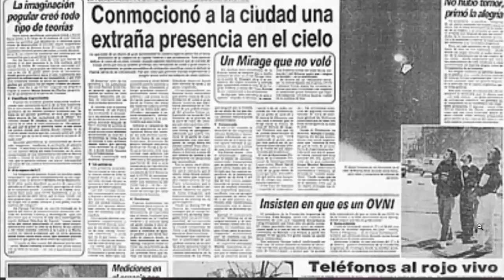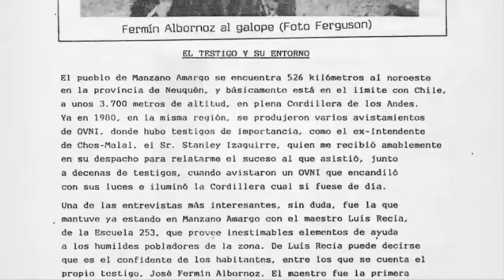Extraterrestres SALE LA VERDAD DE POR QUÉ NO FUIMOS A LA LUNA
Para los creadores de contenido, estamos usando la mejor herramienta para traducir videos. Solo pega el link del video y tradúcelo a cualquier idioma, no solo subtítulos, sino también la voz a cualquier idioma, Transcribe audio en texto, transcribe el video en texto, generador de subtítulos AI, puedes usarlo en cualquier red social. La suscripción es gratis.
Delcotorro Producciones, es un canal informativo para reportar noticias de avistamientos ovnis, misterios del universo, sucesos extraterrestres, información de encubrimientos del espacio, así como extraña actividad que ocurra dentro y fuera de nuestro planeta.
Analizamos videos sobre el tema extraterrestres, hacemos análisis de videos sobre asuntos sin una explicación aparente.
Salu2 Equipo: Delcotorro Producciones